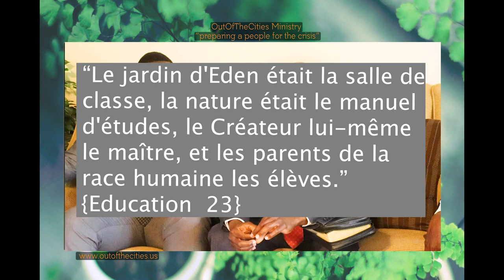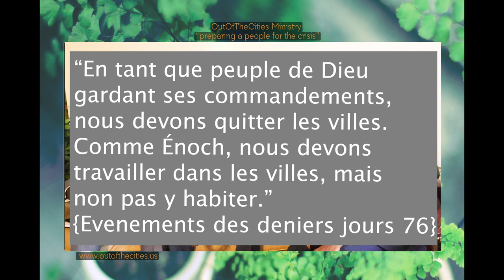Quitter Les Villes!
Quelles sont les raisons pour lesquelles nous devons quitter les villes?